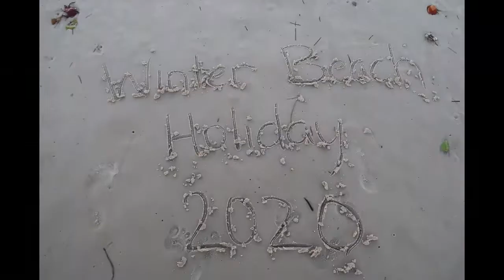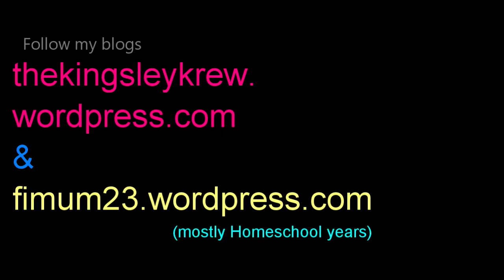Our Beach House Destination !! Seaspray PERFECTION in Caloundra !!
Before I get the actual holiday vlogs out to you all, here is a little sneaky peak at our gorgeous accodation.

We could not be happier with the Beach House, and have already rebooked for next Feb.
Keep an eye out for the Winter Beach Holiday vlogs very soon.